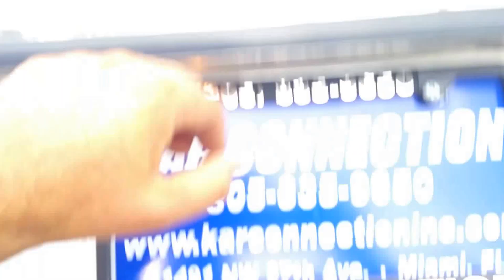1989 Ford Crown Victoria LTD @ Karconnectioninc.com Miami, FL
Follow us on (facebook - Karconn Rides)  (Twitter - @karconn)  (Instagram - karconnection)

We do not sell fully restored cars. 99% of our cars are drivers and are not fully restored. Do not expect a fully restored car for the fraction of the price of a fully restored car. We will do our best to accurately describe the car to you. Unless we have some documentation we always sell classic cars as mileage exempt. That means we do not know the original miles. We will let you know what the odometer currently reads.

Located @ 11491 NW 27 Ave Miami, Fl 33167 In Front of Miami Dade College North.

Business Hours:
Mon – Sat
9:30am to 6:30pm
Closed Sundays